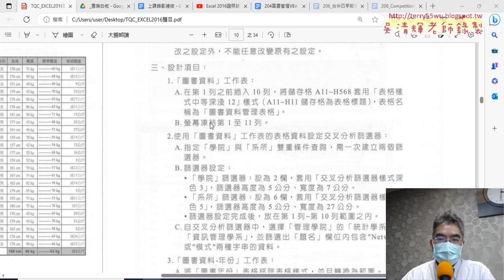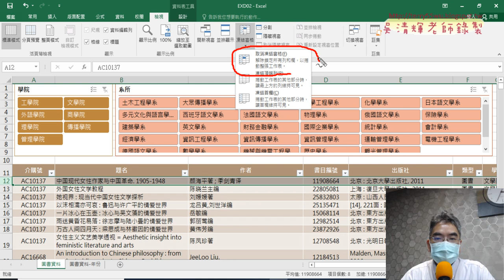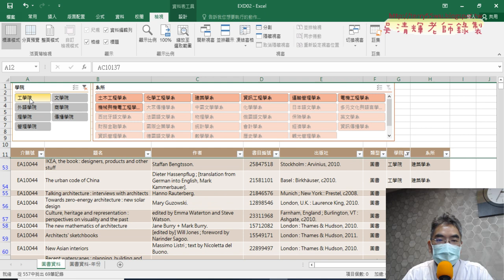03 凍結窗格與篩選資料